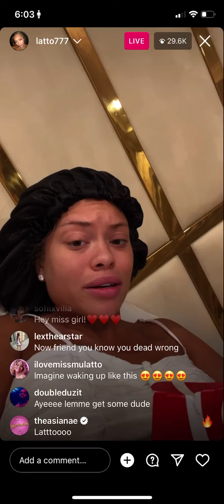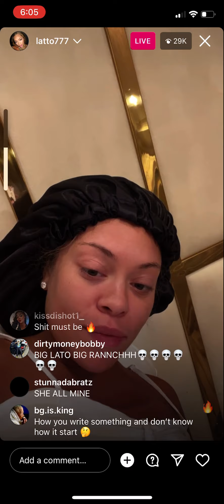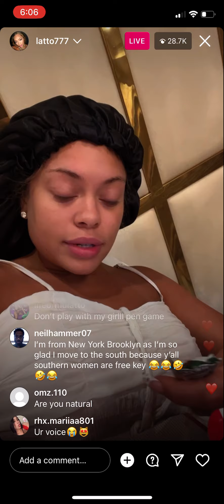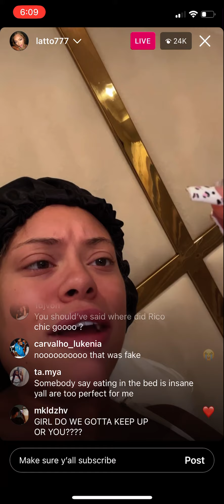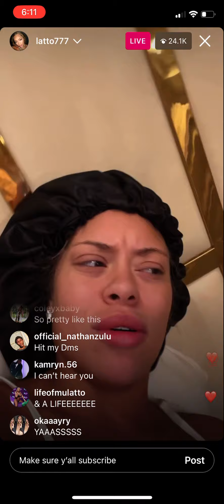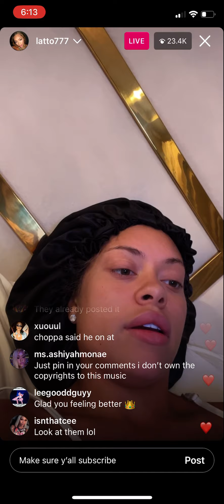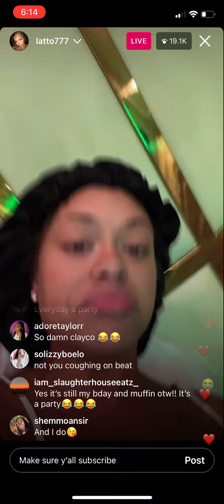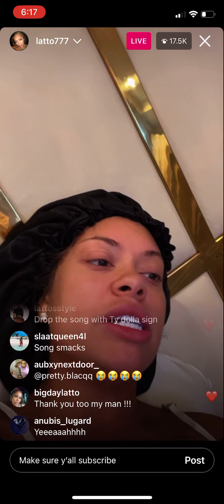Latto Breaks Down Her Verse On “Peaches & Eggplants (Remix)” Talks Benzino , New Chain & Sexy Redd